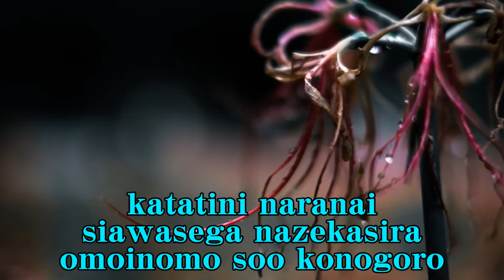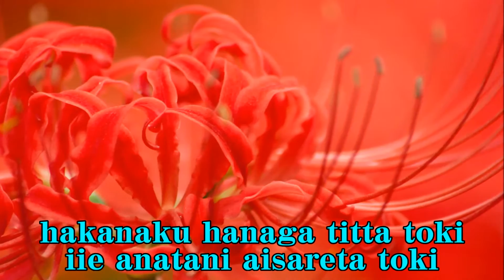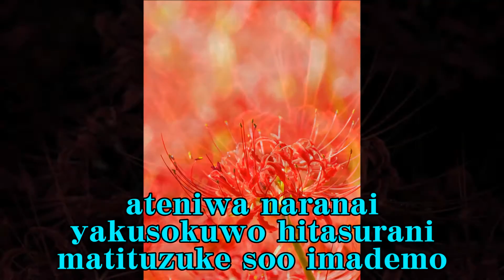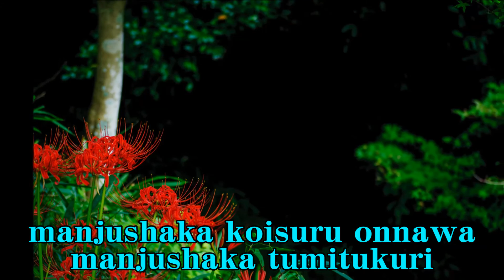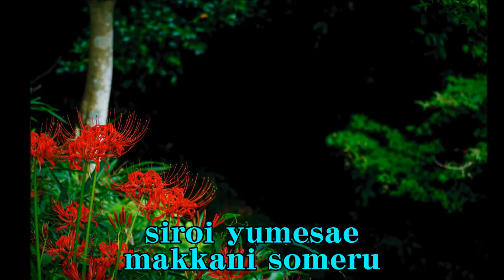曼珠沙華 山口百恵／藤あや子 Cover Manjushaka Yamaguchi Momoe / Fuji Ayako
Original Key = Capo+1

Am   Em7onA/Am   Em7onA/Am   Em7onB/Am   Em7onA/Am   Em7onA/

Am  Dm  E7  Am,  Am  Dm  E7  Am,  Dm  Am  Dm  E7,  Am  Dm  Am  Dm,  E  F  G  Am,  Am  Dm  Am  E7,  Dm  C  Em  Am

Dm/Am/G   F/G   F   E7/Dm/Am/G   F/E7/Fm7/Fm7/

Am  Dm  E7  Am,  Am  Dm  E7  Am,  Dm  Am  Dm  E7,  Am  Dm  Am  Dm,  E  F  G  Am,  Am  Dm  Am  E7,  Dm  C  Em  Am,  Am  Dm  Am  E7,  Dm  C  Em  Am,

G   F#/F   F#/G   F#/F   F#/G   F/E7/E7/E7/E7/E7/E7/E7